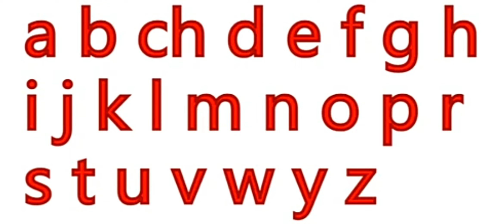swahili alphabet song (ft. jumpstart lowercase and TVOkids in jumpstart)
i miss these jumpstart uppercase and lowercase poses of @uzeilofficial123's old account😭